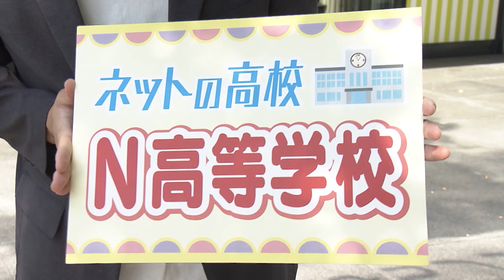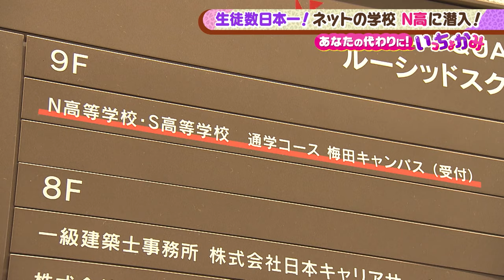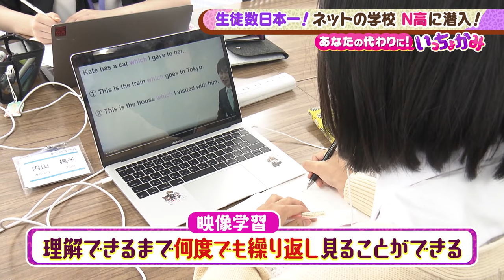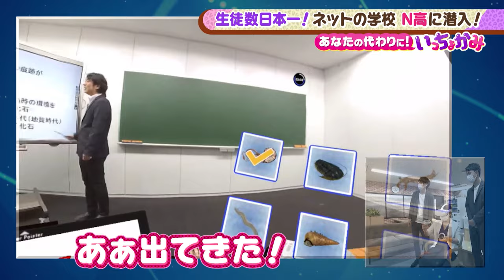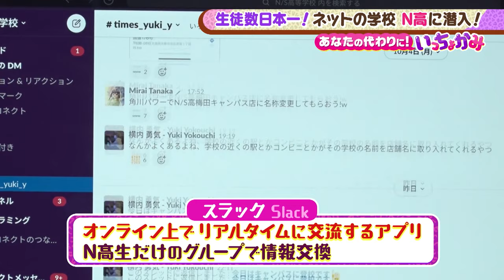【土曜のよんチャンTV・あなたの代わりに！いっちょかみ】N高等学校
好評オンエア中！　毎日放送「土曜のよんチャンTV」
オンエアを見逃した方のために特別公開！

★土曜のよんチャンTV
毎日放送　13時54分～17時00分にて放送中！

視聴者の疑問＆質問をぐいぐ〜いと聞く“いっちょかみ”コーナー。
今回はネットの学校「N高等学校・S高等学校」

高校卒業資格が取れる私立の高校「N高校」は、基本ネットでの動画配信授業。
しかし全国に１９キャンパスあり、生徒数２万人以上で日本一！
有名スポーツ選手やモデルなども卒業している今話題の学校。

最新のV Rを取り入れた授業をしたり、大手企業とコラボし商品開発したり。
自分で自由にスケジュールを組めるので、興味あることを学ぶこともできる。
校則自由、学年の概念もなし！キラキラした高校生がたくさん登場！